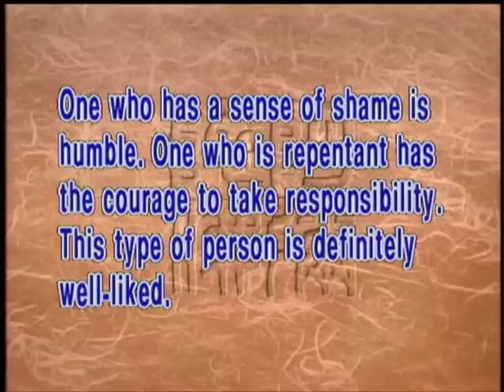The importance of shame and repentance(GDD-0239, Master Sheng Yen)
Shame and repentance go together and complement each other. With a sense of shame, we are able to admit our faulty behaviors. Repentance means taking responsibility for our faults. By having the sense of shame and repenting, we show our willingness to shoulder responsibility and are determined not to repeat the same mistake, and thereby eradicating our karmic hindrances.